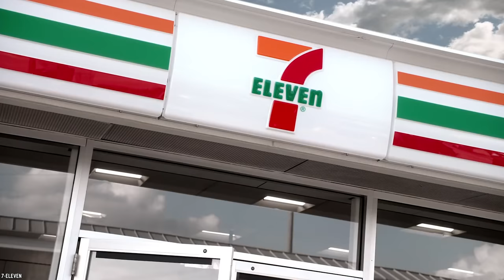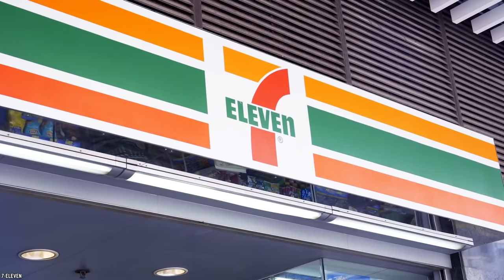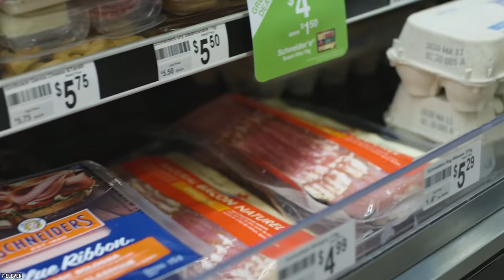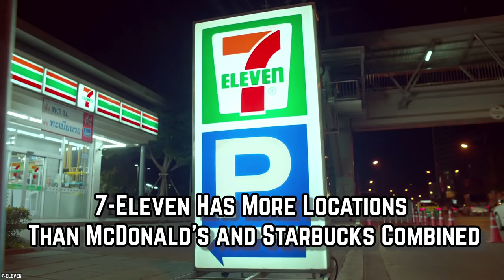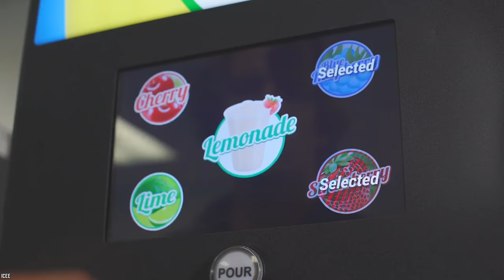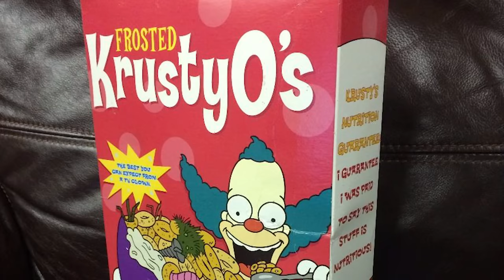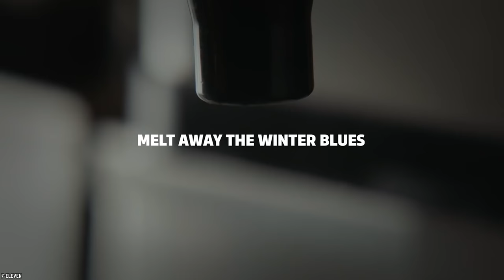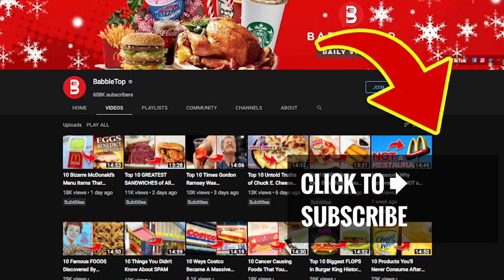Top 10 Untold Truths of 7-Eleven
Video list of the top 10 untold truths of 7-Eleven. 7-Eleven is your go-to convenience store for food, snacks, hot and cold beverages, gas and so much more. Generally, open 24 hours a day.

7-Eleven has become a huge part of our urban landscape and a go-to shop for so many items: Slurpees, snacks, even coffee. But, there are still probably a lot of things you may not know about the chain. So let’s find out the Top 10 Untold Truths Of 7-Eleven.

7-Eleven, Inc. is an international chain of convenience stores, headquartered in Dallas, Texas. If you enjoyed this video list of the top 10 untold truths of 7-Eleven in the United States of America and around the world. Comment

TIMESTAMPS:
0:00 Untold Truths of 7-Eleven
0:19 7-Eleven Sells A Whole Lotta Pizza
1:57 The Name Was Different For The First 19 Years
3:23 Some 7-Eleven Sushi Anyone?
4:39 They're Environmentally Conscious (Or Trying To Be)
6:07 7-Eleven Has More Locations Than McDonald’s and Starbucks Combined
7:46 Slurpee Sales Are King
9:19 Kwik-E-Marts
10:49 7-Eleven Around The World
12:07 Want Caffeine? Have a 7-Eleven Coffee
13:21 Brain Freeze